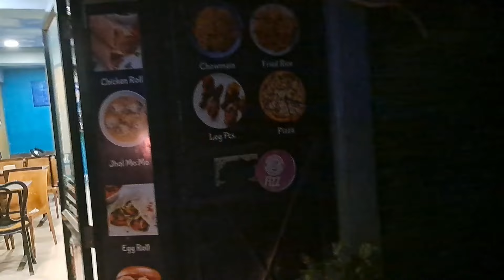बिर्तामोडको मुटु मुक्ति चोक झापा || Birtamodko Mutu Mukti Chowk || Jhapa nepal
Birtamod